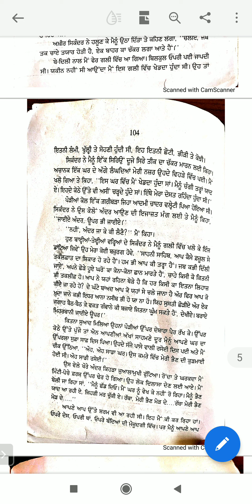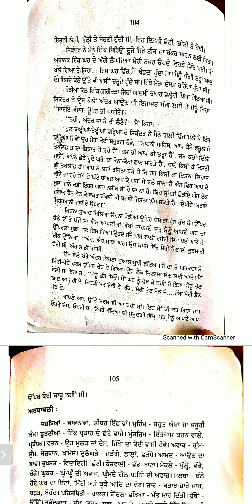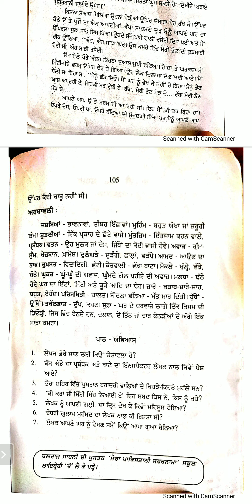Class IX Ch ਮੁੜ ਵੇਖਿਆ ਪਿੰਡ ( ਭਾਗ -2+ਪਾਠ ਅਭਿਆਸ)20/07/21